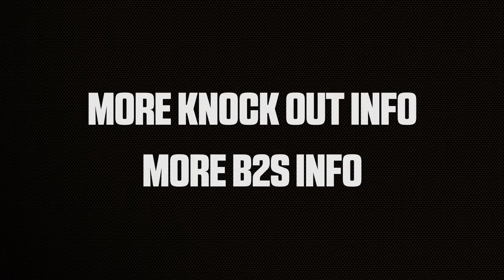Trailer - Knock Out! 2015